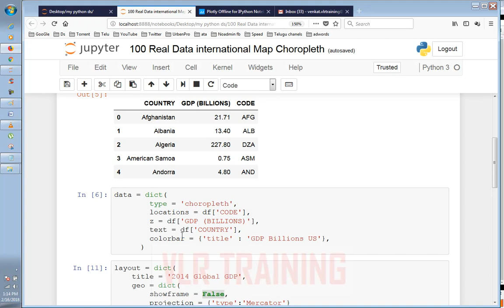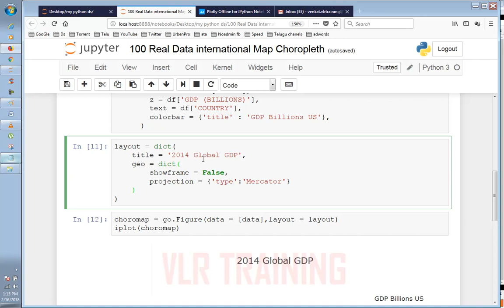Real Data international Map Choropleth in Python DS in Telugu | VLR Training Class - 79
Although choropleths give a good visual impression of change over space there are certain disadvantages to using them: They give a false impression of abrupt change at the boundaries of shaded units
A choropleth map (from Greek χῶρος "area/region" and πλῆθος "multitude") is a thematic map in which areas are shaded or patterned in proportion to the measurement of the statistical variable being displayed on the map, such as population density or per-capita income.

 1.Digital Marketing
 2. Data Science
 3. AWS
 4.Angular JS

RPA Tools
5. Automation Anywhere
6.Blue Prism
7.Uipath

8.Web logic Server
9.SOA etc

RPA Tools
4.UI Path Demo